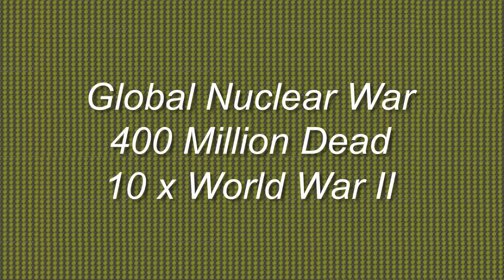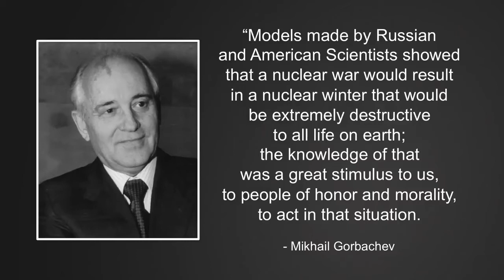The Very Real and Growing Threat of A Nuclear WW3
In this sobering talk, atmospheric scientist Brian Toon explains how even a small nuclear war could destroy all life on earth
Professor in the Department of Atmospheric and Oceanic Sciences at the University of Colorado-Boulder, Brian Toon investigates the causes of the ozone hole, how volcanic eruptions alter the climate, how ancient Mars had flowing rivers, and the environmental impacts of nuclear war. He contributed to the U.N.’s Nobel Peace Prize for climate change and holds numerous scientific awards, including two NASA medals for Exceptional Scientific Achievement